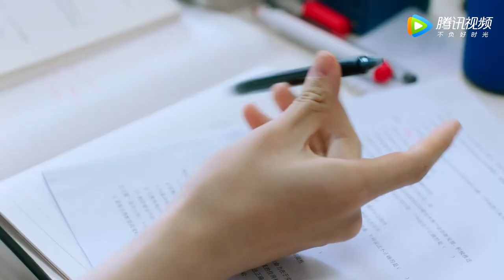预告：定档1225！元气少女爱上腹黑暖男【时光与他，恰是正好】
00:00 Download "WeTV/Tencent Video (for The US)" APP Watch More Episodes
01:00 Join Membership Watch Full in Advance